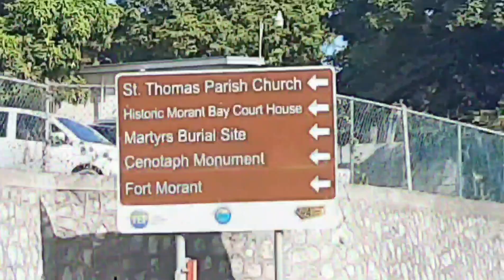YOUTHS ENDORSING BIGSUPER CHANNEL / PROSPECT ST THOMAS JAMAICA.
Peace & Blessings friends & family. Its Bigsuper channel. Please see attach my Latest update.

( IG- Biggss Super FB- Biggss Super ) Inbox for Info.